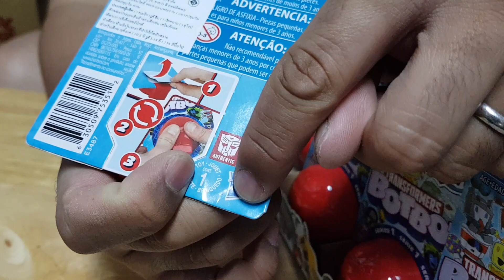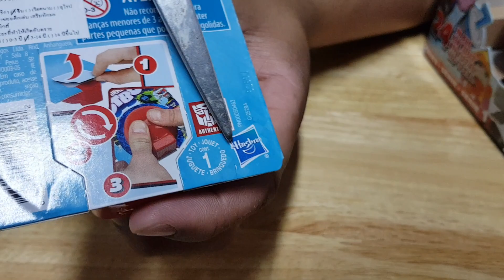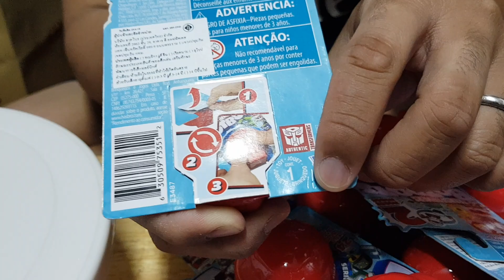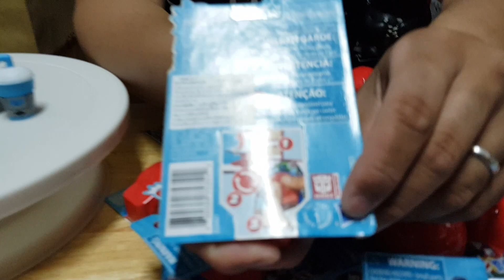Toy Review(Special EP.) : BOTBOTS Series no.1 Review completed 24 pack(Hasbro) สวย จิ๋ว แจ๋ว🤖✌❤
สวัสดีครับเพื่อนๆ พี่ๆ น้องๆ แฟนๆ สมาชิก Thetonhero Chanel and ครอบครัวคนรักของเล่นทุกๆคน ที่น่ารักทุกคนครับ BotBots Series1 Hasbro TF ว้าววๆๆ เจ๋งๆๆ สวยๆๆ และแปลงร่างออกมาแล้วน่ารักมากๆๆๆ กับตัวของเล่นMystery Pack 24ชิ้นต่อ1กล่อง(^00^)
"BotBots Mystery 24 pack Series No.1" เย่!
สำหรับวันนี้เรามาพบกับคลิปการรีวิว ที่บอกได้เลยว่าทั้งอวดของและReview แบบเจ๋งๆๆ กับพี่ต้น Thetonhero
บอกเลยว่าประวัติของเหล่าBotBots เจ๋งมากๆๆ คือโดนฟ้าผ่าลงมากลางห้างเลยและที่สำคัญเลยครับ ของใช้เหล่านั้นเช่น จาน กล้อง จะเปลี่ยนร่างแล้วน่ารักและสวยมากๆๆๆๆ มามะ มาชมในClipนี้กันเลยทุกๆๆคน🎉🎉🎉
ปล.ใครยังไม่ได้ชมคลิปเก่าตอนไปToy Hinting BotBots 24pack Series no.1  ตามลิงค์เลยครับ
สุดท้ายนี้หากทุกๆๆท่านรักคลิปนี้ ชอบคลิปนี้ อย่าลืมนะครับ ไลค์รัวๆๆให้คลิปผมด้วยนะครับ และกดแชร์ กดติดตาม และสั่นกระดิ่งรอรับข่าวสารและกิจกรรมดีๆๆนะ(เข้ามาคอมเม้นท์ทักทายกันนะครับ หรือแนะนำให้รีวิวอะไรบอกผ่านคอมเม้นท์ได้เลยนะครับทุกๆๆคน)